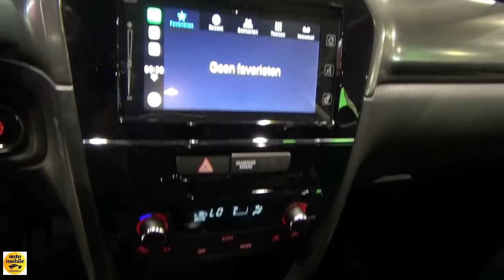2019 Suzuki Vitara GLX 1.4L 4WD 5MT - Exterior and Interior - Auto Show Brussels 2019